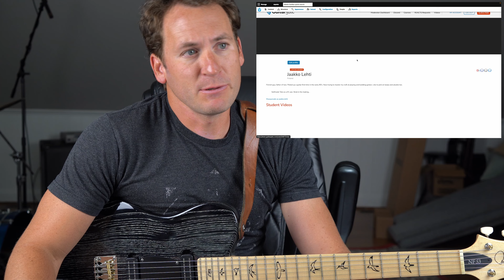Jackie Venson Is The Real Deal